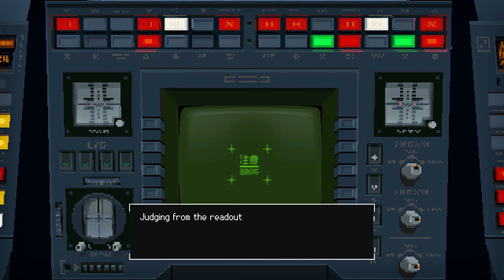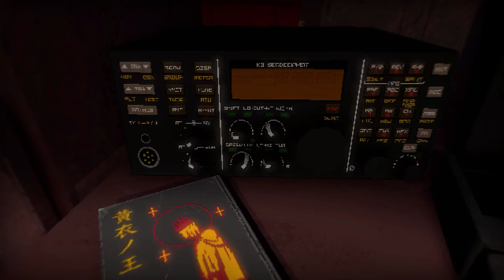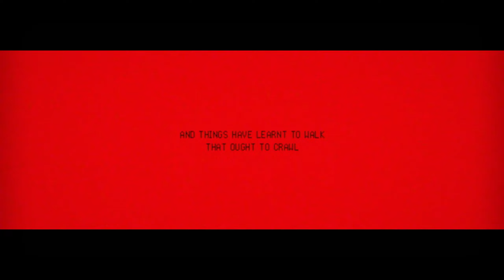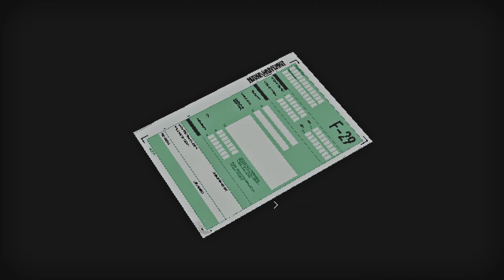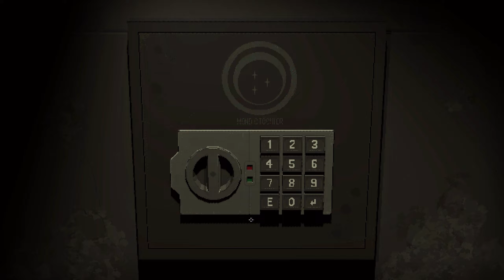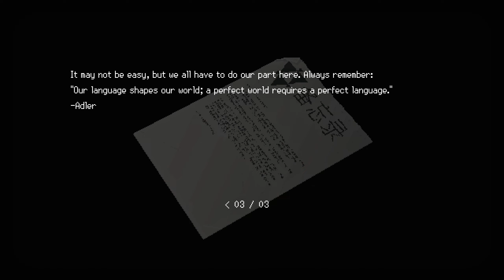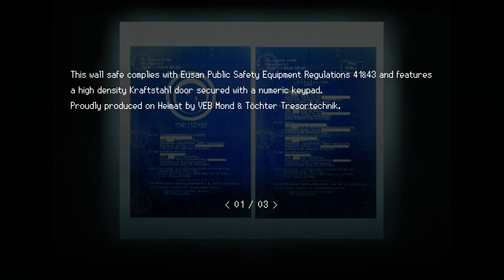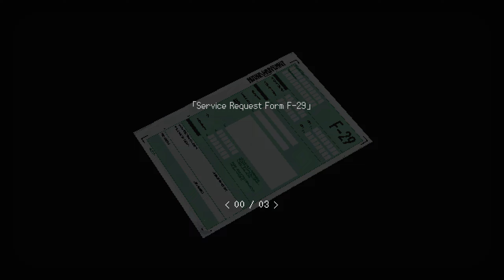Signalis (1) (Third Person Cam Mod)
Install MelonLoader and run Signalis. A "Mods" folder is automatically created in "...steamapps\common\SIGNALIS"
Move "CameraPerspectiveSolid.dll" into the "Mods" folder.
While in game, press F1 = First-person mode / F2 = Third-person mode
(You can NOT switch modes freely. A restart is required if you want to use another mode.
Also, disable the "Enemy Effects" in the "Graphics" tab, otherwise enemies will be semi-invisible)